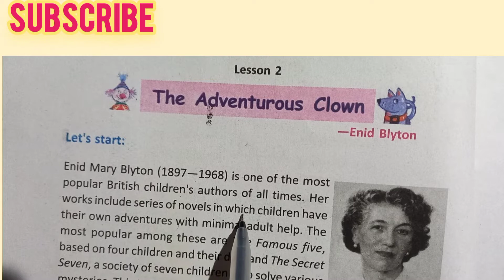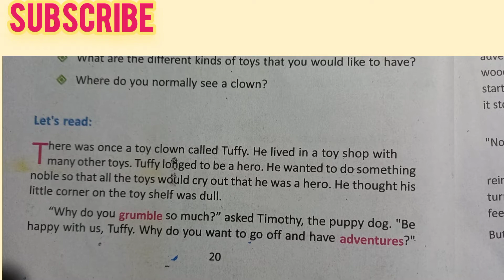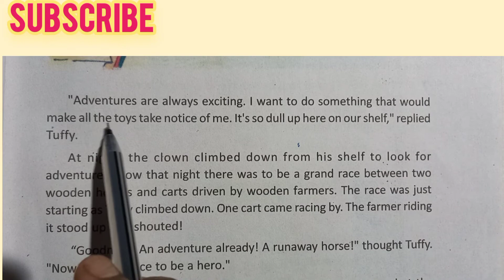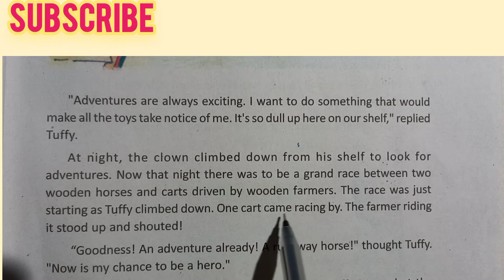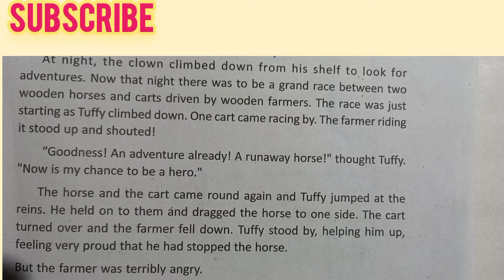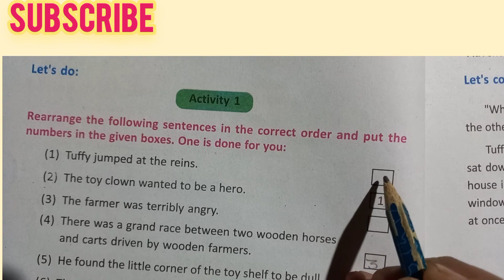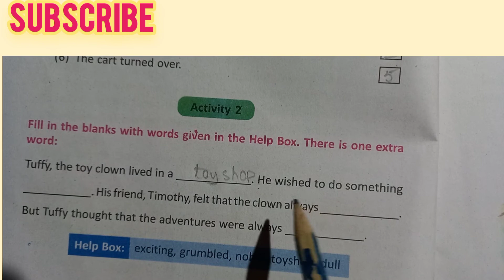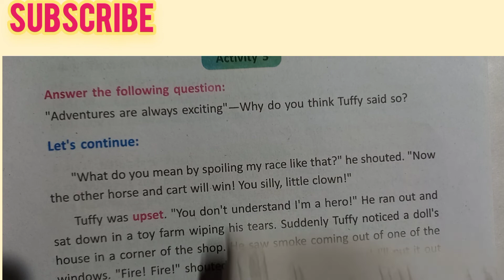Class -6 ENGLISH Lesson -2 unit 1 The Adventurous Clown written by ENID BLYTON line by line bengali